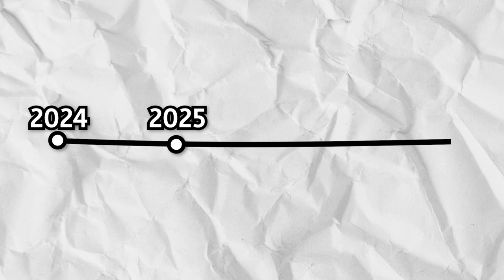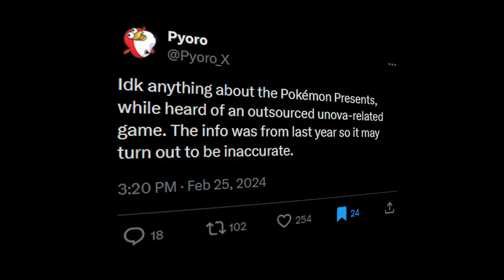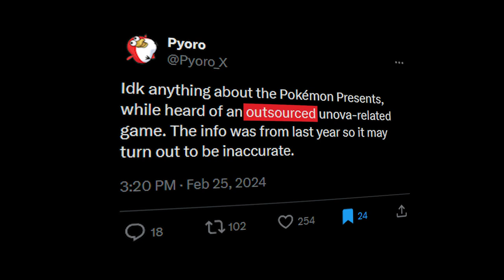Leaker Confirms Heavily Anticipated Pokemon Game in Development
Pyoro let everyone know they're aware of a new Pokemon game set in UNOVA.

if you're reading this, let me know which pokemon game you want to see released next‼️

this video discusses Pokemon Day 2024 and Pokemon Presents leaks and predictions, with gen 5 / unova remake leaks and hints from a pyoro leak